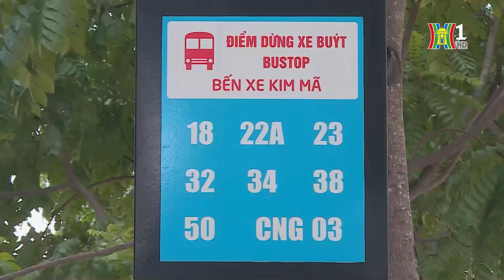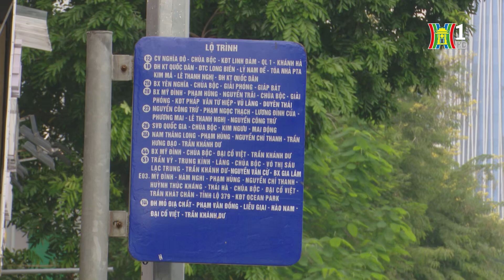Ưu tiên phát triển vân tải HKCC bằng xe buýt | Tin tức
Đóng góp vào hiệu quả chung trong hoạt động của hai tuyến đường sắt đô thị trên cao Cát Linh – Hà Đông và Nhổn – Ga Hà Nội là vai trò quan trọng của các tuyến xe buýt để kết nối, thu gom hành khách. Nhằm tối ưu và phát triển hơn nữa vai trò của VTHK Công cộng, thành phố đã và đang thực hiện nhiều giải pháp hữu hiệu.